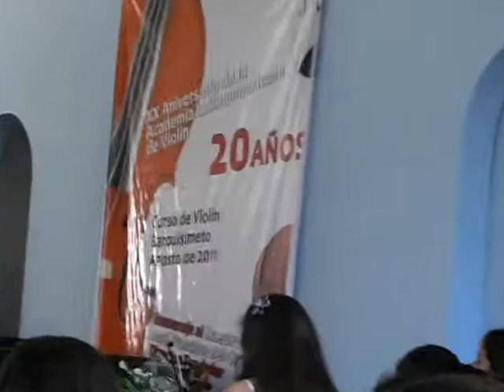Ariana Oroño. XX Aniversario de la Academia Latinoamericana de Violín.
Ariana Oroño. 1er Movimiento de la Sinfonía Española de Laló. XX Aniversario de la Academia Latinoamericana de Violín. Homenaje al Maestro José Francisco del Castillo. Capilla del Museo de Barquisimeto.14 Agosto 2011